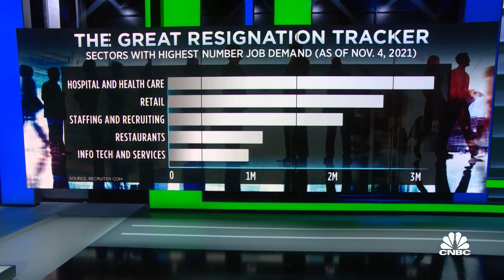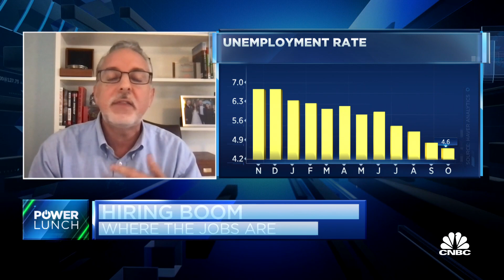Many of the 'new' jobs are backfilled positions: Recruiter.com's Sohn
Evan Sohn, Recruiter.com chairman and CEO, joins 'Power Lunch' to explore some of the data the company found behind 'The Great Resignation.' Sohn goes into detail on October's job report and what indicators he's watching.